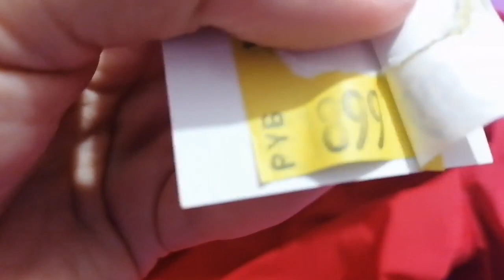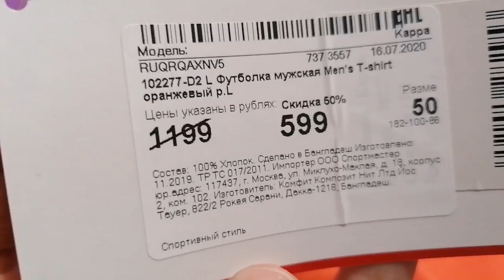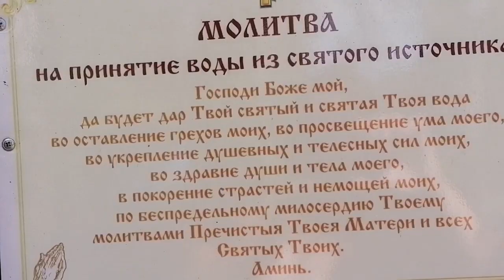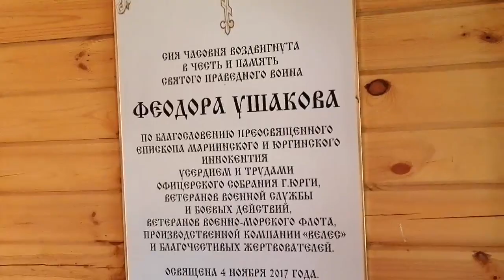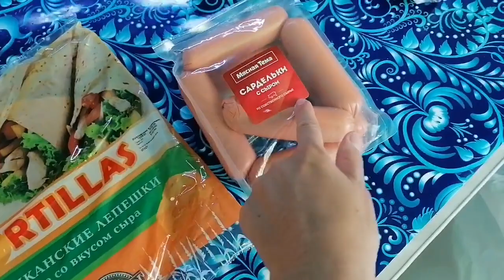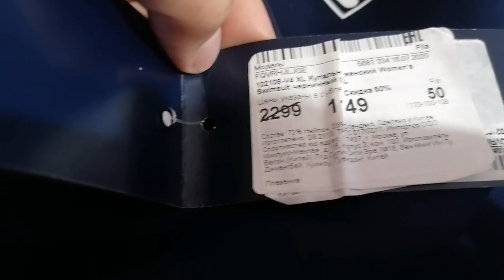"В больнице у Маши/Что купили/Святой источник".